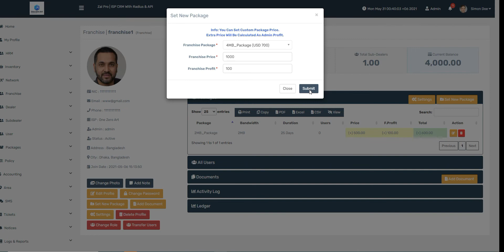How To Add Packages & Set Profit For Franchise In Zal Pro ISP CRM